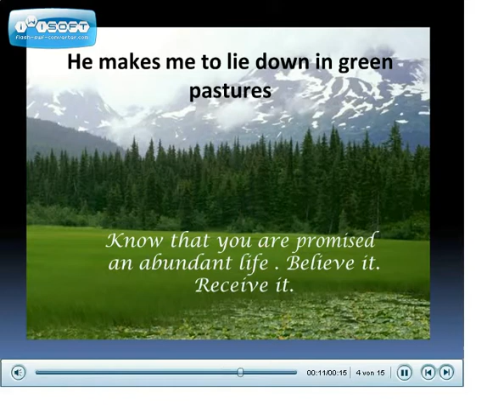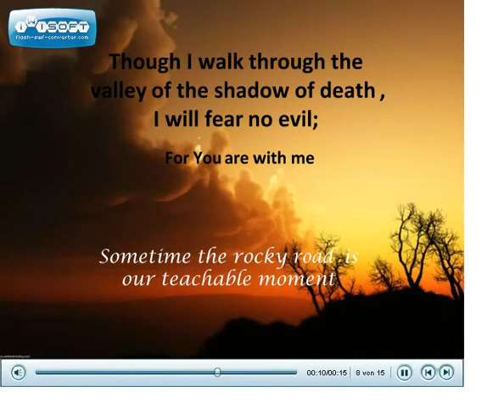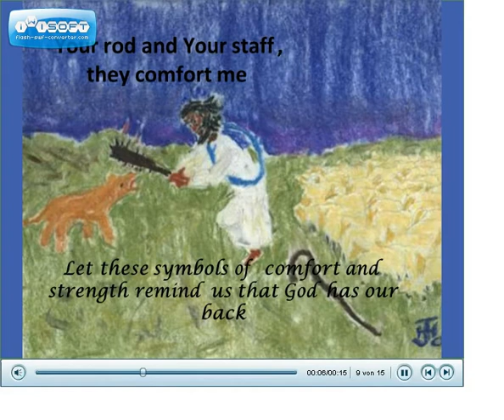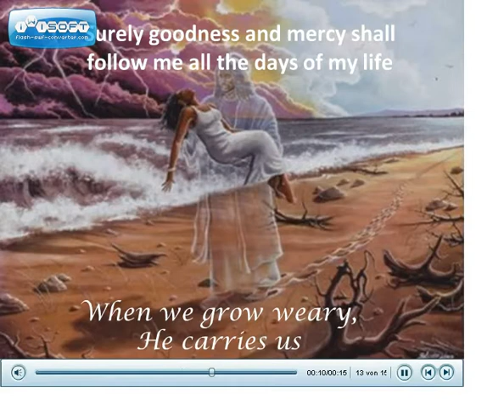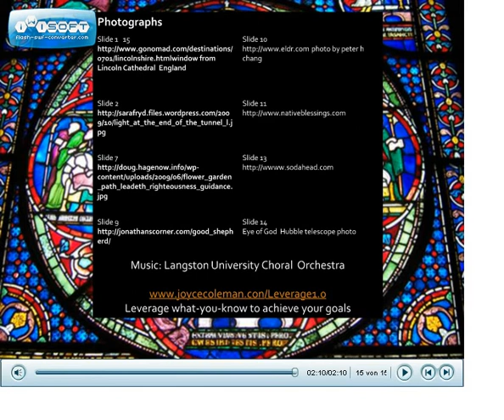23rd Psalm with Langston University Choral Orchestra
Inspiration that will hopefully speak to your heart, and provide momentum that helps you reach your goals. Read more about inspiration at Joyce Coleman & Associates. Blog